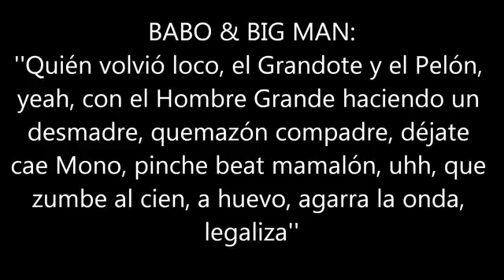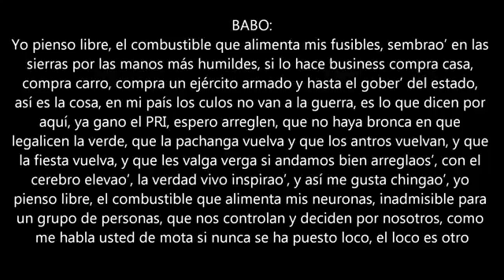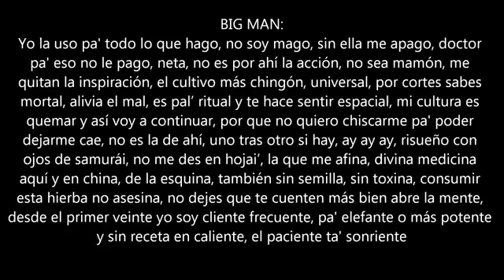Doctor mariguana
Brayan Francisco